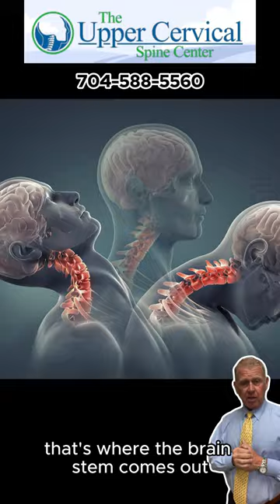Had a concussion and suffering from headaches, dizziness, vertigo, brain fog? Watch this video!